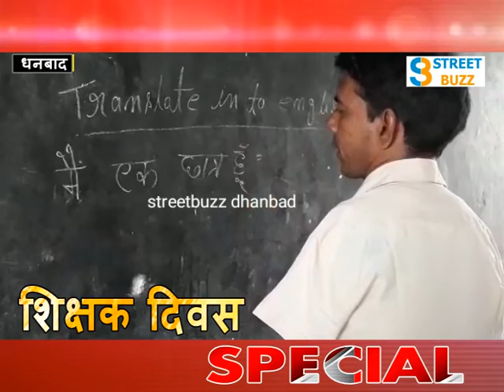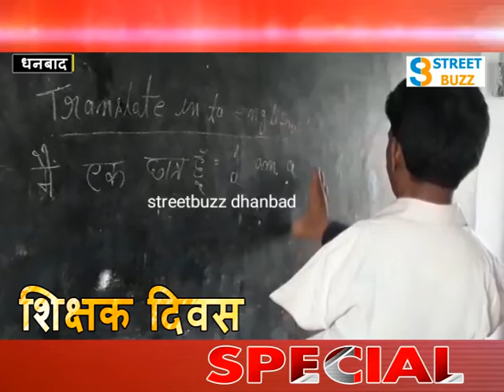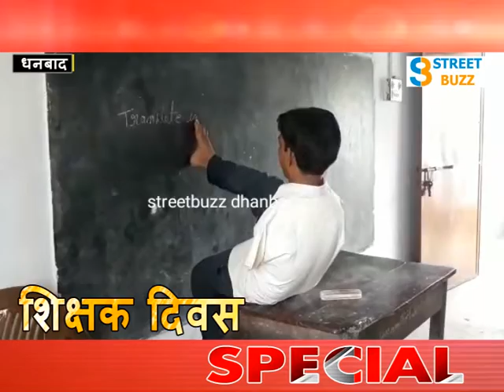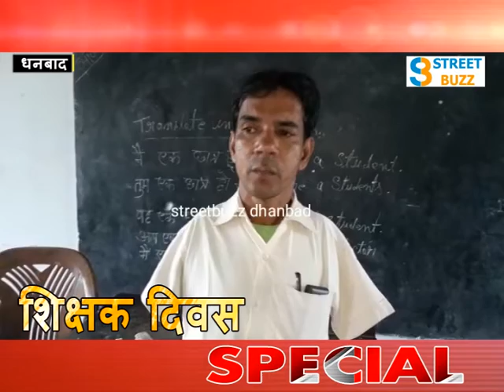दिव्यांग होने के बाउजूद"अकबर"जला रहे है शिक्षा की अलख